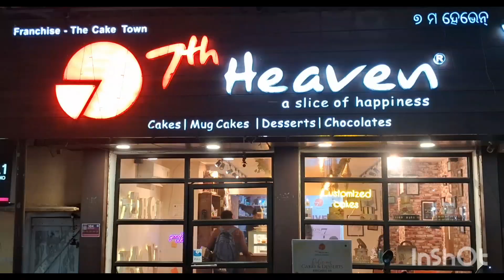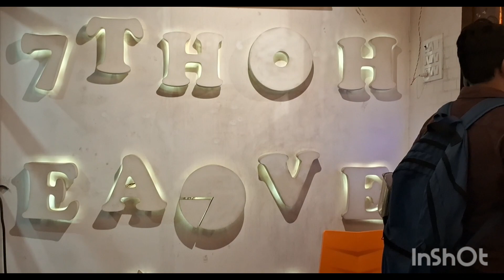ଆମର ଘରେ ବାର ମାସରେ ତେର ପର୍ବ...କାହାର ଜନ୍ମଦିନ ଆଜି??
Indian joint family 🎂 celebration at home with family.